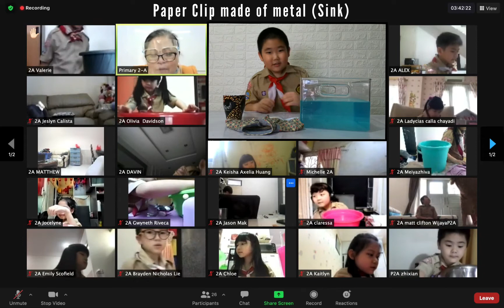Sink or Float Science Experiment Via Zoom Meeting